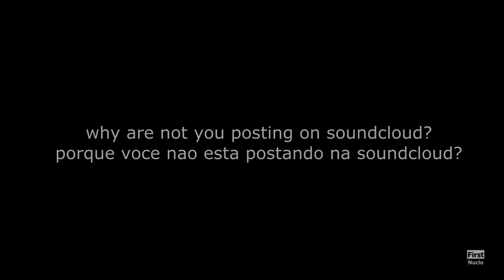(First Nuclo Update) 1# - soundcloud and voting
First Nuclo is a Brazilian channel K-POP style remixes, if you enjoy the style, sign up on my channel